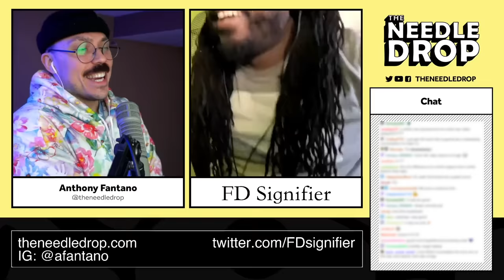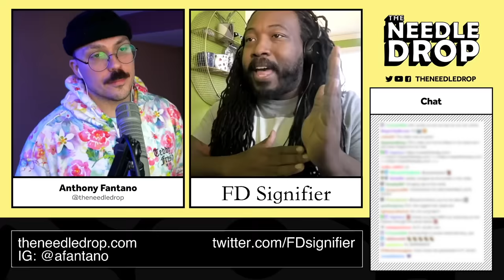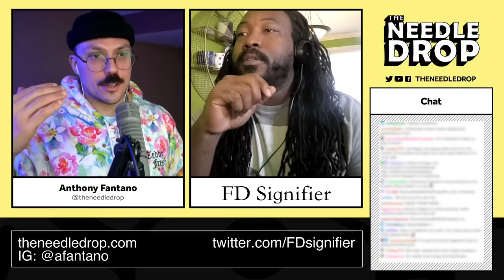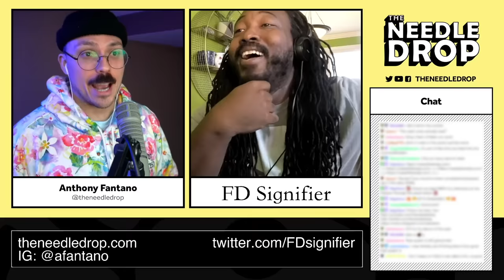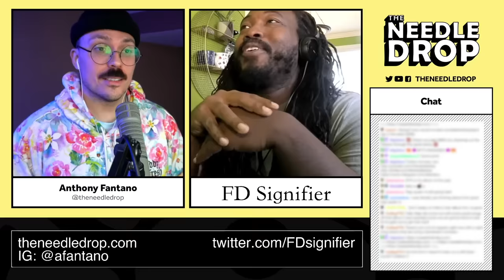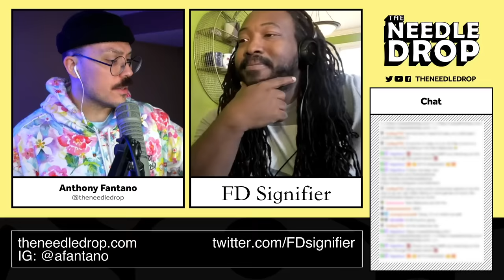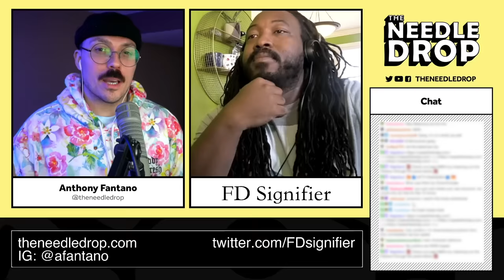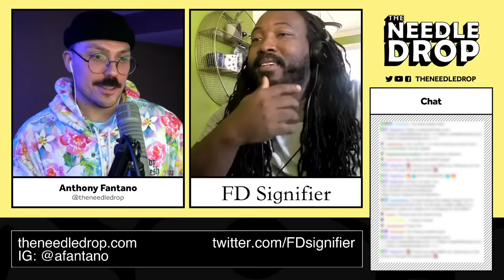Talking About White Rappers with FD Signifier